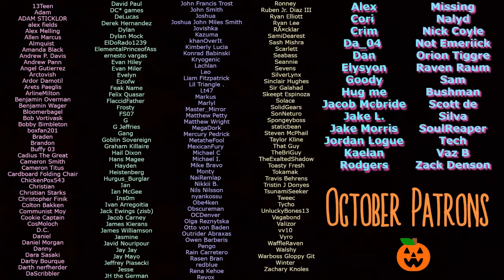"Holder of Disgust" - ASMR Reading (The Holders Series) [Creepypasta]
OBJECT 52

What do you consider pure?